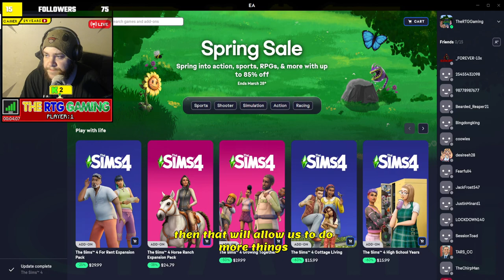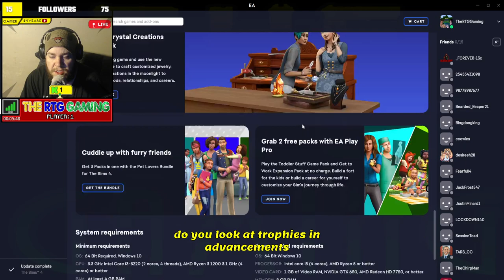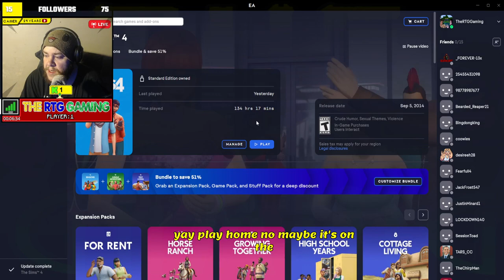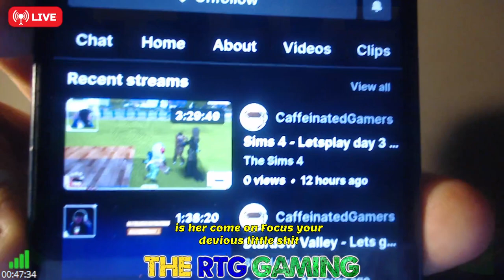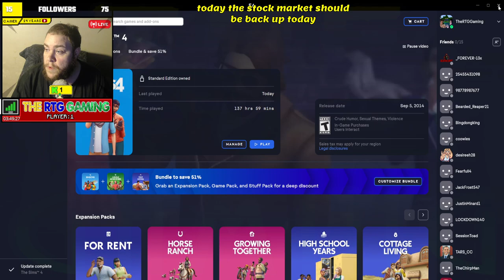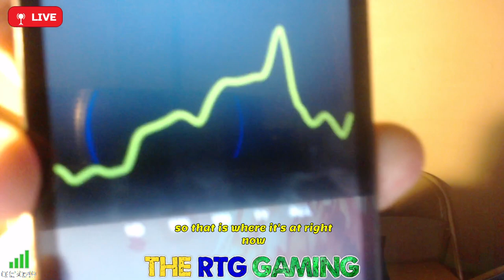The Sims 4: "yes, there is more of this." (kick stream)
=live streamed on kick=